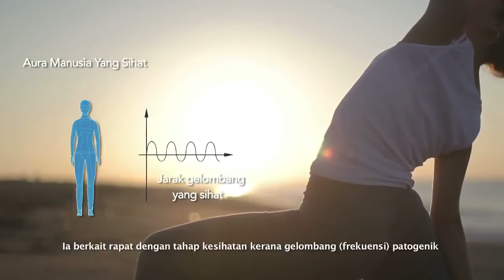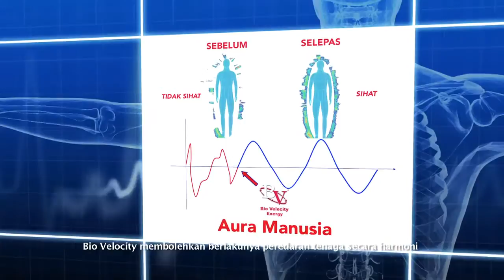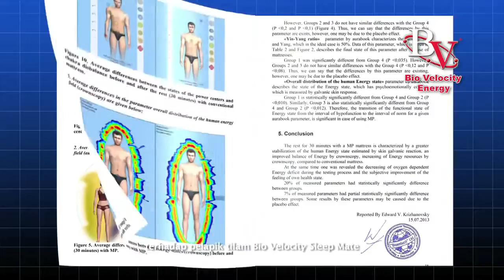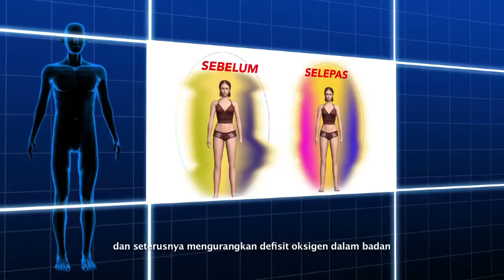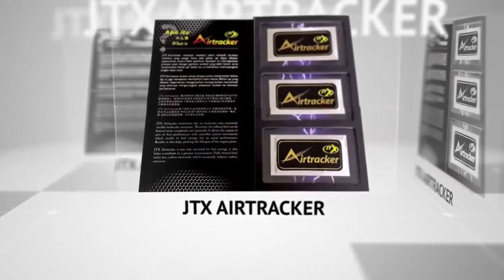BIO VELOCITY | What is Bio Velocity Energy (BM)